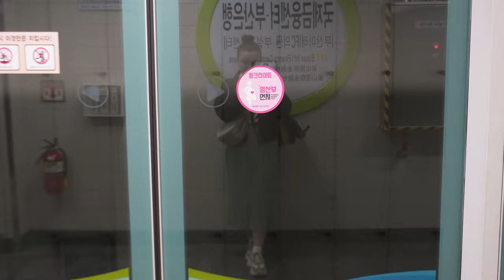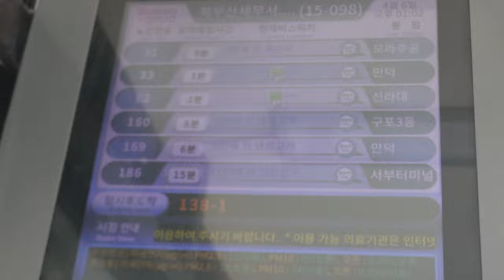Daily vlog z Korei: kiedy nie ma męża koreańczyka w domu, targ kwiatów🪻vlog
Hej,
Czy cisza w wielkim mieście jest możliwa? Ja przekonałam się że tak i o tym będzie w najnowszym vlogu.
Zapraszam Was na mój dzień!

- CO NIECO O MNIE:**
💬 Q&A:

solukewarm! - I want to be someone to you (the medley)

Nagrywam filmy:
Sony zv-e10